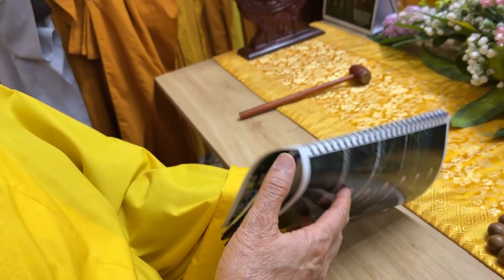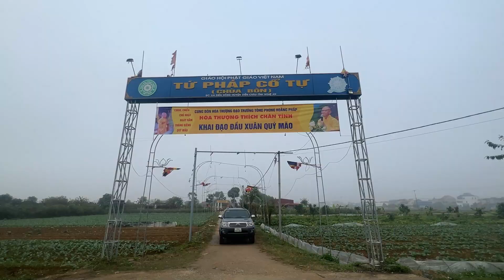Ngày thứ mười, chuyến Phật sự miền Bắc, giảng pháp tại chùa Cổ Am – chùa Tứ Pháp – chùa Phúc Hải